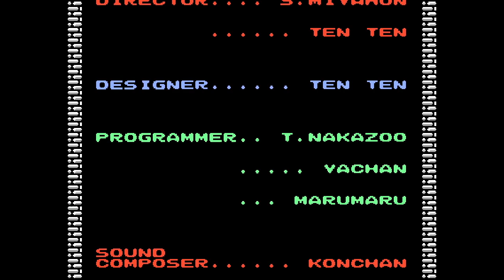【ZELDA】LASTBOSS ガノン COMPLETE100%全話収録 ゼルダの伝説1 FC(ファミコン）GBA（ゲームボーイアドバンス）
ゼルダの伝説 ティアーズオブザキングダム
ゼルダの伝説 知恵のかりもの
ゼルダの伝説
ゼルダの伝説 ブレス オブ ザ ワイルド
ゼルダの伝説 bgm
ゼルダ無双
ゼルダの伝説 ティアーズオブザキングダム bgm
ゼルダの伝説 知恵のかりもの 実況
ゼルダ bgm
ゼルダ オーケストラ
ゼルダ rta
ゼルダ 海外の反応
ゼルダ キヨ
ゼルダ ティアキン
ゼルダ ピアノ
ゼルダ スマブラ
ゼルダ メインテーマ
ゼルダ 新作
ゼルダ asmr
ゼルダ 嵐の歌
ゼルダ アニメ
ゼルダ アニメーション
ゼルダ アコーディオン
ゼルダ アカペラ
ゼルダ amiibo
ゼルダ アイテム増殖
ゼルダ アコギ
ゼルダ 赤い月
ゼルダ いかぼうず
ゼルダ イーガ団
ゼルダ いやしの歌
ゼルダ 癒し bgm
ゼルダ イラスト
ゼルダ 稲妻キック
ゼルダ インパ
ゼルダ 古の勇者
ゼルダ 一番くじ
ゼルダ 泉 bgm
ゼルダ 馬
ゼルダ wii
ゼルダ ウツシエの記憶
ゼルダ 裏技
ゼルダ 裏設定
ゼルダ 馬 bgm
ゼルダ 右脳
ゼルダ 裏ボス
ゼルダ ウルボザ
ゼルダ ウツシエ
ゼルダ 映画
ゼルダ エンディング
ゼルダ 演奏
ゼルダ エアロバイク
ゼルダ エレクトーン
ゼルダ 英傑
ゼルダ 英傑たちの詩
ゼルダ edm
ゼルダ 英傑 bgm
ゼルダ エアロバイク 作り方
ゼルダ 音楽
ゼルダ オカリナ
ゼルダ オルゴール
ゼルダ 岡田斗司夫
ゼルダ オカリナ 演奏
ゼルダ オープニング
ゼルダ 面白い
ゼルダ おすすめ
ゼルダ op
ゼルダ 解説
ゼルダ 神々のトライフォース
ゼルダ かりもの
ゼルダ 神曲
ゼルダ 環境音
ゼルダ かわいい
ゼルダ 加藤純一
ゼルダ 歌
ゼルダ 雷の神殿
ゼルダ キヨ
ゼルダ 曲
ゼルダ きよ
ゼルダ 切り抜き
ゼルダ 金策
ゼルダ 鬼神
ゼルダ 汽笛
ゼルダ 記憶
ゼルダ 汽車
ゼルダ キヨ 切り抜き
ゼルダ クリア後
ゼルダ クリップ
ゼルダ クラシック
ゼルダ 葛葉
ゼルダ クィンギブド
ゼルダ 空後
ゼルダ クイズ
ゼルダ クリア音
ゼルダ 黒く染め上げて
ゼルダ クラフト
ゼルダ 鍵盤ハーモニカ
ゼルダ 検証
ゼルダ 剣
ゼルダ 賢者
ゼルダ 家の中 bgm
ゼルダ 建築
ゼルダ 結婚式
ゼルダ 景色
ゼルダ ケルト音楽
ゼルダ 競馬
ゼルダ 考察
ゼルダ コンボ
ゼルダ コンサート
ゼルダ 効果音
ゼルダ 小ネタ
ゼルダ コログ
ゼルダ 攻略
ゼルダ 子守唄
ゼルダ 黒龍
ゼルダ 怖い
ゼルダ 作業用bgm
ゼルダ サントラ
ゼルダ 散歩
ゼルダ 最強武器
ゼルダ 最新作
ゼルダ サリアの歌
ゼルダ 最強装備
ゼルダ 作業用
ゼルダ サヨコ
ゼルダ サウンドトラック
ゼルダ 新作
ゼルダ シーク
ゼルダ シド
ゼルダ 神殿 bgm
ゼルダ 神獣
ゼルダ 初心者
ゼルダ shu3
ゼルダ 初代
ゼルダ 瘴気の手
ゼルダ 縛りプレイ
ゼルダ スマブラ
ゼルダ スカイウォードソード
ゼルダ スイッチ
ゼルダ 睡眠
ゼルダ ストーリー
ゼルダ 吹奏楽
ゼルダ スカイウォードソード bgm
ゼルダ スマブラ bgm
ゼルダ 水の神殿
ゼルダ スーパーファミコン
ゼルダ セナ
ゼルダ 声優
ゼルダ 戦闘 bgm
ゼルダ 世界線
ゼルダ 戦闘
ゼルダ se
ゼルダ 船
ゼルダ セピア
ゼルダ 戦車
ゼルダ 設定
ゼルダ 装備
ゼルダ 即死コンボ
ゼルダ 空島
ゼルダ ソロギター
ゼルダ 空色帽子の日
ゼルダ 総集編
ゼルダ ソード
ゼルダ ソニア
ゼルダ 操作方法
ゼルダ 狙撃
ゼルダ rta
ゼルダ 立ち回り
ゼルダ 対策
ゼルダ 宝箱
ゼルダ 盾
ゼルダ タイトル bgm
ゼルダ 焚き火
ゼルダ タオパイパイ
ゼルダ タイムアタック
ゼルダ 耐久
ゼルダ 知恵のかりもの
ゼルダ チューリ
ゼルダ 地上 bgm
ゼルダ チル
ゼルダ 地底
ゼルダ 地上絵
ゼルダ 知恵の輪
ゼルダ 知恵の借り物
ゼルダ チンクル
ゼルダ 地下
ゼルダ 使い方
ゼルダ 月
ゼルダ 釣り
ゼルダ 剣の試練
ゼルダ 追加コンテンツ
ゼルダ 強い武器
ゼルダ 作ってみた
ゼルダ つわはす
ゼルダ 強いボス
ゼルダ つまらない
ゼルダ ティアキン bgm
ゼルダ テーマ曲
ゼルダ ティアキン 実況
ゼルダ テーマ
ゼルダ ティアキン rta
ゼルダ ティアーズオブキングダム
ゼルダ 手描き
ゼルダ ティアキン メインテーマ
ゼルダ ティアキン マスターソード
ゼルダ トワイライトプリンセス
ゼルダ トレーラー
ゼルダ トライフォース
ゼルダ トラウマ
ゼルダ 都市伝説
ゼルダ トワイライトプリンセス bgm
ゼルダ トレーラー 海外の反応
ゼルダ トレーラー 反応
ゼルダ トライフォース bgm
ゼルダ トワプリ
ゼルダ 謎解き音
ゼルダ ナビィ
ゼルダ 謎解き
ゼルダ 泣く
ゼルダ 謎解き音 ピアノ
ゼルダ ナビィ 声
ゼルダ 謎
ゼルダ 難易度
ゼルダ 難易度ランキング
ゼルダ なるにぃ
ゼルダ にじさんじ
ゼルダ ニワトリ
ゼルダ ニンダイ
ゼルダ 任天堂
ゼルダ 人気ランキング
ゼルダ 二胡
ゼルダ ニンダイ 反応
ゼルダ 人気曲
ゼルダ 偽物
ゼルダ 二段ジャンプ
ゼルダ ヌルゲー
ゼルダ 抜け殻
ゼルダ ぬいぐるみ
ゼルダ ヌシ
ゼルダ 盗む
ゼルダ ぬいぐるみ集め
ゼルダ 沼
ゼルダ マスターソード 抜く
ゼルダ フード 脱ぎ方
ぬるぬる ゼルダ
ゼルダ 眠れる
ゼルダ ネルドラ
ゼルダ ネタバレ
ゼルダ ネクロス
ゼルダ ネタ
ゼルダ 寝る
ゼルダ 粘土
ゼルダ ネクロダンサー
ゼルダ 猫ミーム
ゼルダ 寝れる
ゼルダ 乗り物
ゼルダ の 伝説
ゼルダ ノエル
ゼルダ の 伝説 ティアーズ オブザ キングダム
ゼルダ ノーダメージ
ゼルダ 脳筋
ゼルダ の 伝説 ブレス オブ ザ ワイルド
ゼルダ 乗り物 作り方
ゼルダ 能力
ゼルダ の描き方
ゼルダ 反応
ゼルダ ハープ
ゼルダ 白龍
ゼルダ 反応集
ゼルダ ハイラル城
ゼルダ 配信
ゼルダ ハイラル城 bgm
ゼルダ 初見
ゼルダ ハーモニカ
ゼルダ 発表 海外の反応
ゼルダ ヒカキン
ゼルダ 弾いてみた
ゼルダ hikakin
ゼルダ 評価
ゼルダ 光の弓矢
ゼルダ 秘石
ゼルダ 飛行機
ゼルダ ヒノックス
ゼルダ ヒーリング
ゼルダ 表の地上
ゼルダ 風のタクト
ゼルダ ふしぎの木の実
ゼルダ 風の神殿
ゼルダ ファントム
ゼルダ ファミコン bgm
ゼルダ 風のタクト bgm
ゼルダ ファミコン
ゼルダ 布団ちゃん
ゼルダ ファイ
ゼルダ ふしぎのぼうし
ゼルダ 変拍子
ゼルダ 霹靂一閃
ゼルダ 兵器
ゼルダ 壁画
ゼルダ 部屋
ゼルダ 平原 bgm
ゼルダ ヘドロライク
ゼルダ 変身
ゼルダ ヘリコプター
ゼルダ ヘドロ
ゼルダ ホロライブ
ゼルダ 祠
ゼルダ 炎の神殿
ゼルダ 祠 bgm
ゼルダ ホラー
ゼルダ 祠 全部
ゼルダ 炎の神殿 bgm
ゼルダ ホバーバイク
ゼルダ 祠 最初
ゼルダ 祠 攻略
ゼルダ mad
ゼルダ マスターソード
ゼルダ 迷いの森
ゼルダ マイホーム
ゼルダ 迷いの森 bgm
ゼルダ マスターワークス
ゼルダ マイクラ
ゼルダ 漫画
ゼルダ マスターモード
ゼルダ まとめ
ゼルダ ミファー
ゼルダ 魅せプ
ゼルダ ミル
ゼルダ ミネル
ゼルダ ミドナ
ゼルダ ミファー bgm
ゼルダ ミリナ
ゼルダ ミニチャレンジ
ゼルダ 魅せプ スマブラ
ゼルダ ミニゲーム bgm
ゼルダ ムジュラの仮面
ゼルダ 無双
ゼルダ 夢幻の砂時計
ゼルダ ムジュラの仮面 bgm
ゼルダ ムービー
ゼルダ 無限増殖
ゼルダ ムジュラ
ゼルダ 村 bgm
ゼルダ 夢幻の砂時計 bgm
ゼルダ ムジュラの仮面 実況
ゼルダ メドレー
ゼルダ メインテーマ ピアノ
ゼルダ 名曲
ゼルダ 女神の詩
ゼルダ メインテーマ オーケストラ
ゼルダ 目覚まし時計
ゼルダ メインテーマ ギター
ゼルダ 飯
ゼルダ メドー
ゼルダ mod
ゼルダ 森 bgm
ゼルダ 黙示録
ゼルダ もこう
ゼルダ モルドラジーク
ゼルダ モルドラジーク 曲
ゼルダ 森の神殿
ゼルダ モルドゲイラ
ゼルダ モドレコ
ゼルダ モアキシトの祠
ゼルダ 厄災の黙示録
ゼルダ やしきず
ゼルダ やり込み
ゼルダ 厄災
ゼルダ 闇の世界 bgm
ゼルダ 闇の神殿
ゼルダ 厄災リンク
ゼルダ 家
ゼルダ 厄災の黙示録 bgm
ゼルダ 厄災ガノン
ゼルダ ゆっくり
ゼルダ ゆっくり実況
ゼルダ 勇者
ゼルダ ユニクロ
ゼルダ 弓
ゼルダ 夢をみる島 bgm
ゼルダ 夢見る島
ゼルダ ユン坊
ゼルダ 夢をみる島 cm
ゼルダ 夢をみる島 rta
ゼルダ 妖精の泉
ゼルダ 妖精
ゼルダ 妖精の泉 bgm
ゼルダ 吉田
ゼルダ よしなま
ゼルダ 四つの剣
ゼルダ ヨナ
ゼルダ 夜に駆ける
ゼルダ 予告
ゼルダ yoasobi
ゼルダ ランダマイザー
ゼルダ ライネル
ゼルダ ラスボス
ゼルダ ランキング
ゼルダ ラストキャッチ
ゼルダ ライブ
ゼルダ ラップ
ゼルダ ラウル
ゼルダ ライネル 場所
ゼルダ ラスボス bgm
ゼルダ 龍
ゼルダ リンク
ゼルダ 料理
ゼルダ 龍化
ゼルダ リーバル
ゼルダ リンク 恋愛
ゼルダ 龍の泪
ゼルダ リコーダー
ゼルダ 料理 再現
ゼルダ リアクション
ゼルダ ルージュ
ゼルダ ルート
ゼルダ ルピー
ゼルダ ルッタ
ゼルダ ルーダニア
ゼルダ ルヨタウの祠
ゼルダ ルト
ゼルダ ルーナ
ゼルダ ルナムーン
ゼルダ ルピー稼ぎ バグ
ゼルダ 歴史
ゼルダ レゴ
ゼルダ 歴代
ゼルダ レビュー
ゼルダ レトルト
ゼルダ reaction
ゼルダ remix
ゼルダ れじぇくん
ゼルダ 恋愛
ゼルダ 連弾
ゼルダ ロボット
ゼルダ ローメイ島
ゼルダ ロケット
ゼルダ ロマニー
ゼルダ ロック
ゼルダ ローファイ
ゼルダ ロウラル
ゼルダ ロボ
ゼルダ ロンロン牧場
ゼルダ ロベリー
ゼルダ 技ランク
ゼルダ 技
ゼルダ 忘れ去られた神殿
ゼルダ わいわい
ゼルダ 技解説
ゼルダ わらしべ
ゼルダ 脇
ゼルダ ワイルド
ゼルダ ワープ
ゼルダ ワオオサの祠
ゼルダ ガノンドロフ
ゼルダ ガーディアン
ゼルダ ガーディアン bgm
ゼルダ ガノン戦
ゼルダ ガノン
ゼルダ 楽譜
ゼルダ ガノン bgm
ゼルダ 楽器
ゼルダ ガーディアン 倒し方
ゼルダ ガノン戦 bgm